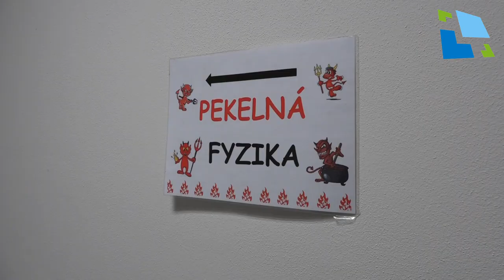Přírodovědecká fakulta UHK: Čertovské experimenty 2018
Přijďte se na Čertovské experimenty naučit fyzikální kouzla, nahlédněte do čertovské spižírny, ovládněte malé robotické čertíky nebo odhalte pekelné záhady pomocí mikroskopu. Univerzita Hradec Králové